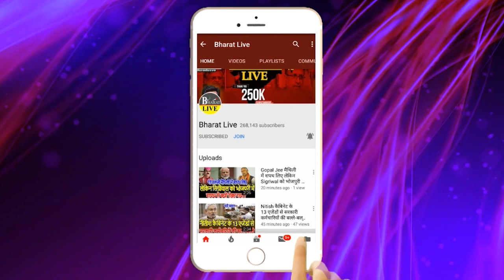बवाल तय ! महागठबंधन के महागठबंधन के विधायकों का बड़ा आरोप!कहा यहां विपक्ष की आवाज दवाई जा रही!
बवाल तय!
महागठबंधन के महागठबंधन के विधायकों का बड़ा आरोप!
कहा यहां विपक्ष की आवाज दवाई जा रही!